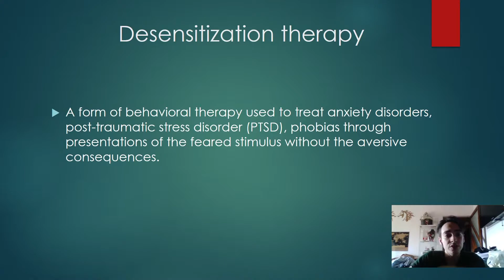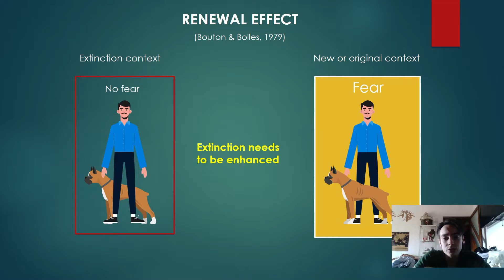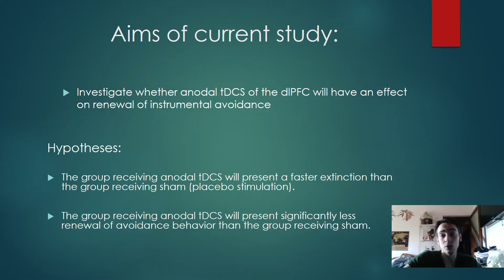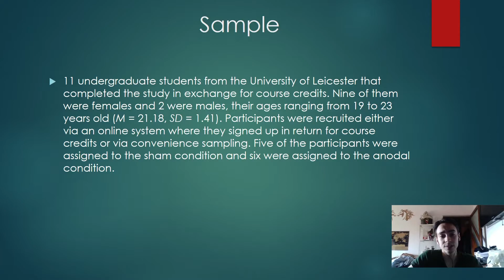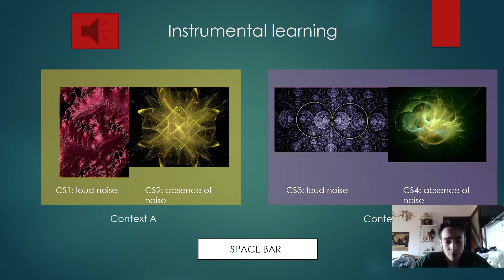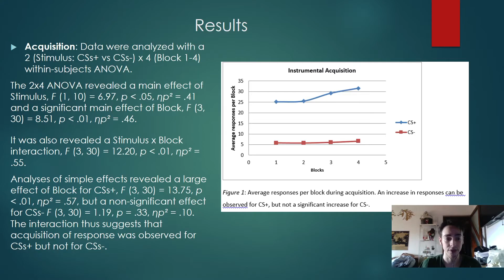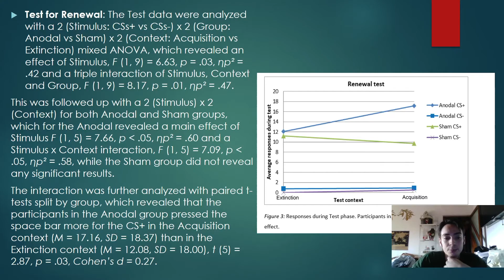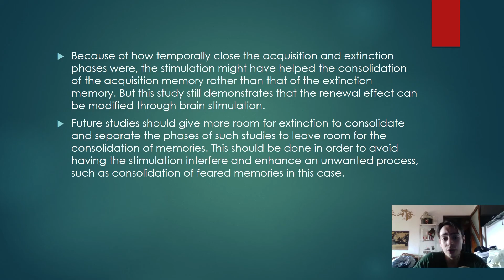Brain Stimulation Effects on Renewal of Instrumental Avoidance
17th LUMEN International Scientific Conference Rethinking Social Action. Core Values in Practice | RSACVP2022 June 2nd-4th, 2022 | Iasi, Romania & online worldwide

Alexandru Buzamat – (“Politehnica” University of Timisoara, Romania) – “Brain Stimulation Effects on Renewal of Instrumental Avoidance”
Abstract
This study assessed whether the renewal effect (a return of the old association between 2 stimuli once the subject is placed again in the original context where the association was first acquired) for avoidance behaviour can be attenuated by brain stimulation of the left dorsolateral prefrontal cortex during extinction learning. Participants were randomly assigned to either the anodal group or the sham group, but all had to go through the same 4 phases: Pavlovian phase, where they learned in Context 1 to associate 2 fractals (CS+) with the presentation of a loud noise and 2 fractals (CS-) with the presentation of no noise; Instrumental phase, where they learned they can avoid the loud noise by pressing the space bar (avoidance response); Extinction phase, where the old association was extinguished in Context 2; Test phase, where the renewal effect was tested by presenting all fractals in both the acquisition and extinction contexts. The only difference between the groups was that the anodal group received transcranial direct current stimulation of the left dorsolateral prefrontal cortex for the duration of the Extinction phase. The results showed that the anodal group displayed the avoidance behavior significantly more than the sham group during Test for the CS+ in the Acquisition context, indicating the renewal effect. Therefore, these results suggest, in contrast to the hypothesis, that stimulation of the left dorsolateral prefrontal cortex during extinction can increase the context discrimination and promote the renewal effect.

Volumele de Proceedings publicate la conferintele anterioare organizate de Grupul LUMEN sunt disponibile pentru achizitie online, in format tiparit, la adresa sau pot fi consultate in regim open access, articol cu articol, la adresa

De asemenea, va invitam sa consultati jurnalele publicate de Editura LUMEN, la adresa
The Proceedings volumes published at previous conferences organized by the LUMEN Group are available for purchase online, in printed format, or can be consulted in open access, article by article,
We also invite you to consult the journals published by LUMEN Publishing House,